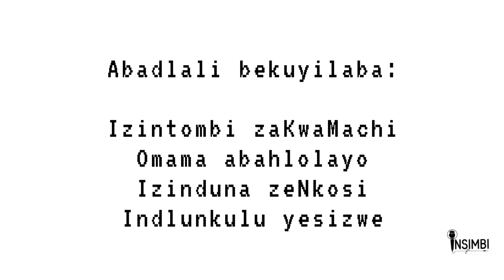KwaMachi July 2023 | Mbusi KaMagoba | Chief Machi | Harding ePhumza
Umcimbi omuhle kakhulu owenziwe yiNdlunkulu yakwaMachi ePhumza eHarding. Amatshitshi abephume ngobuningi bawo kanjalo namabutho eyokotha iNkosi ebusayo esizweni saKwaMachi engaphansi kweSilo uMisuzulu kaZwelithini.